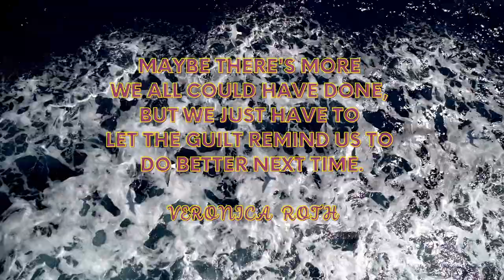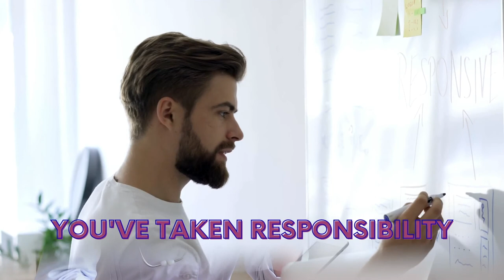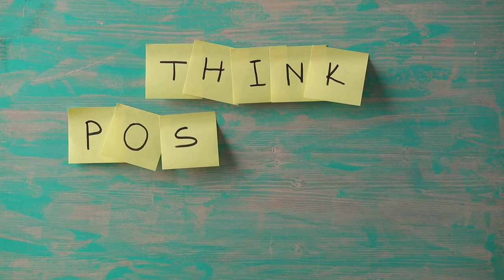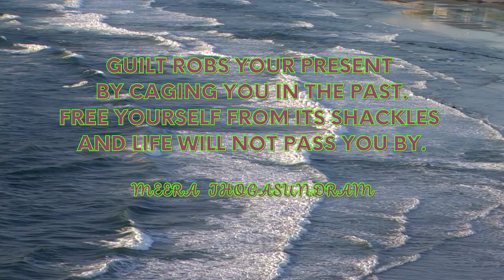How To Free Yourself From Guilt - 3 Amazing Ways!!!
Guilt  can eat you up from within. It can keep you in a state of depression and stagnancy. Feel guilt but make sure you let go of it. The sooner the better. Do you know how to get rid of guilt? Are you taking the blame when you've not done anything wrong? Have you mage a big mistake and are you struggling to overcome guilt?

You have to free yourself from guilt in order to move forward in life. You have to overcome guilt to live an empowered life. You cannot afford to nurture guilt. It is a major impediment to self improvement and personal development. This motivational video will inspire you to break free from guilt.